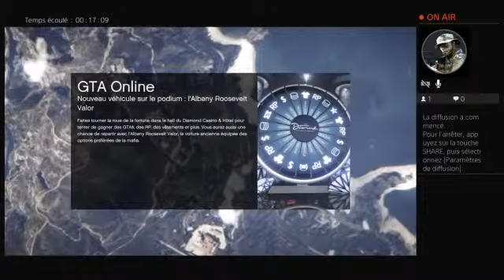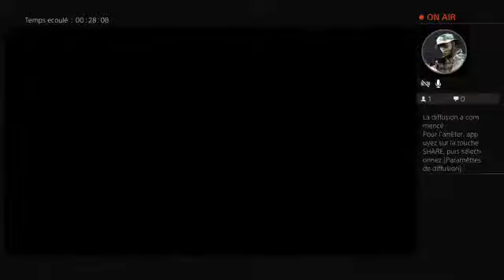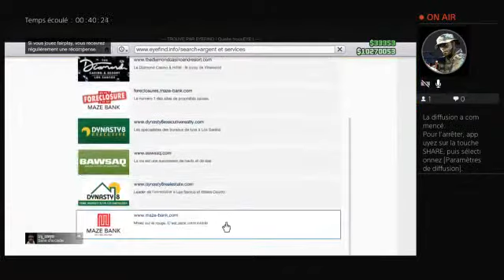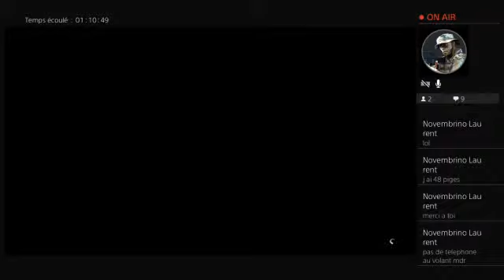Diffusion PS4 en direct de smiletheo